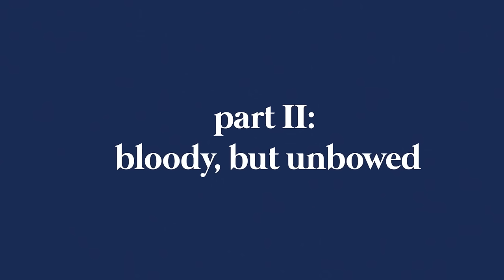I read prince harry's book so you don't have to ✨anti-monarchist vibe✨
the duke of Sussex is NOT okay!

here it is. my needlessly thorough review of prince harry's memoir spare. here's everything you need to know about the tea spilled on the monarchy, princess diana, King Charles and camilla's influence on the sibling dynamic, the relationship between harry, prince William, and cate, as well as a thorough breakdown of how exactly the meghan markle of it all threw the final spanner in the works.

timestamps:

0:00 – 8:00 context
8:00 – 12:16 monarchy in media
12:16 - 15:21 colonial overtones
15:21 -  19:27 structure & ethics
19:27 -24:30  Diana's death
24:30 - 26:20 academic struggle
26:20 - 28:45 harry's media obsession
28:45 30:40 rivalry with william
30:40 - 33:13  naughty boy narrative
33:13 - 35:00 africa nonsense
35:00 - 37:30  harry's military service
37:30 39:14 the n*zi costume
39:14 -- 40:30 diana's crash + grief
40:30 - 43:00 behaviour in the war
43:00 - 44:45 use of a racial slur
44:45 - 46:16 heir + spare tension
46:16 - 48:00 frostbitten penis
48:00 - 50:50 more war + royal delusion
50:50 - 54: 28 royal anxiety
54:28 - 58:30 meghan markle
58:30 - 1:01:15 racism in the uk
1:01:15 - 1:03:20  harry's media hatred
1:03:20 - 1:05:30  harry is cut off
1:05:30  - 1:09:20 meghan vs kate and will
1:09:20 - 1:12:01  daily mail lawsuit
1:12:01 megxit